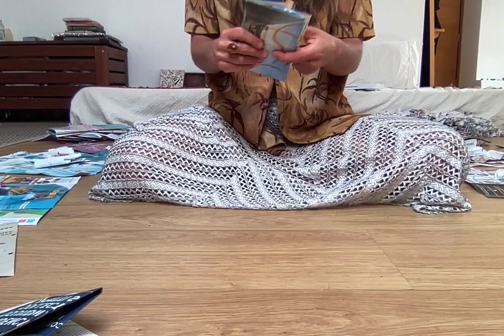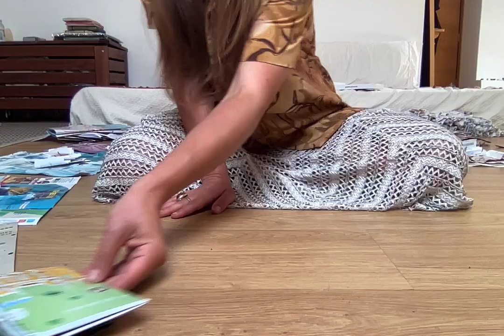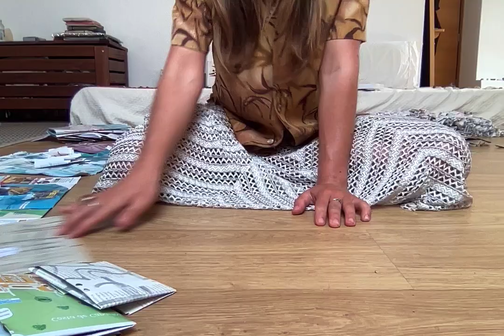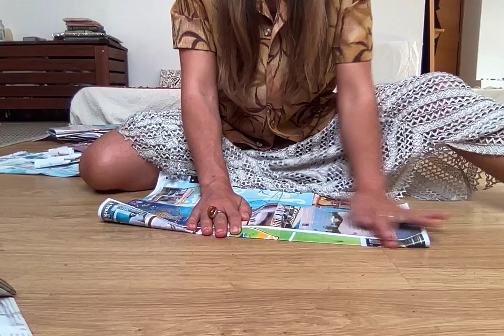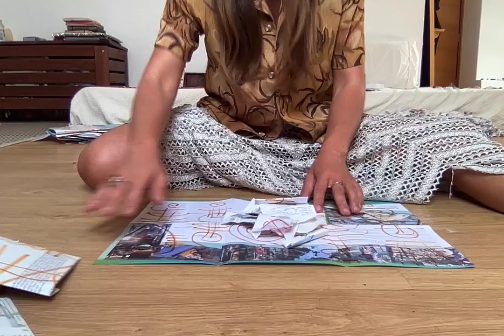Network State of Health